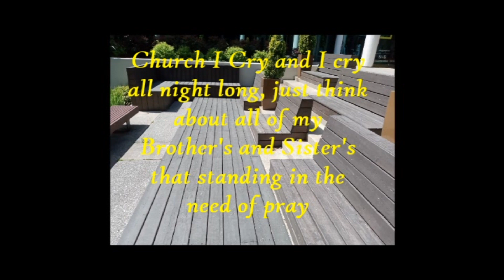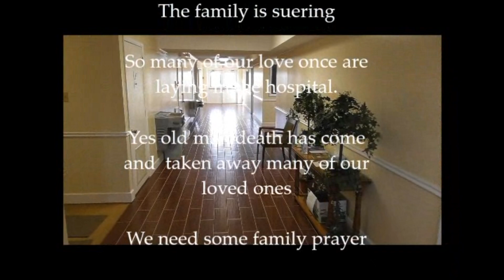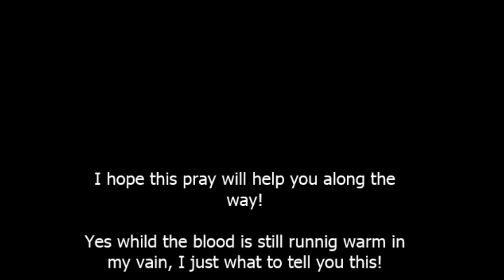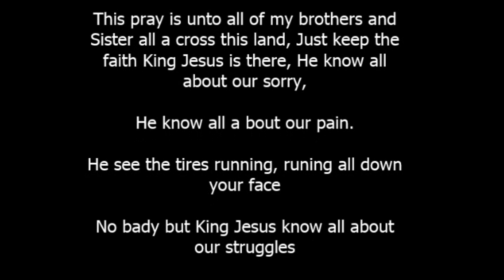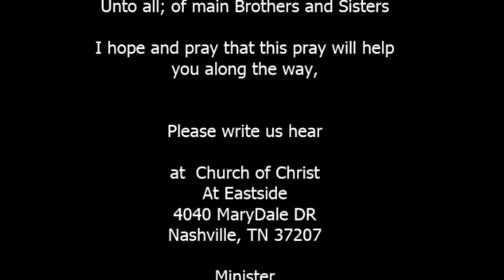{"I hope and pray, that this prayer will help you along the way"} Prentiss Barksdale Sr.